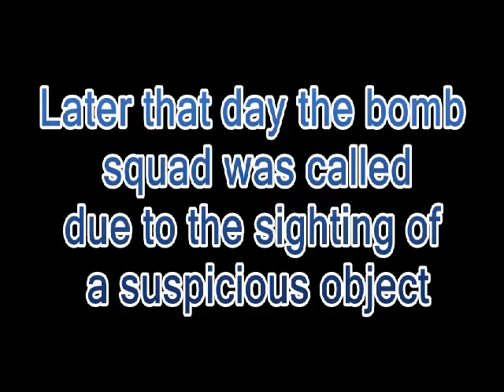How we Almost Saved the World-Behind the Scenes